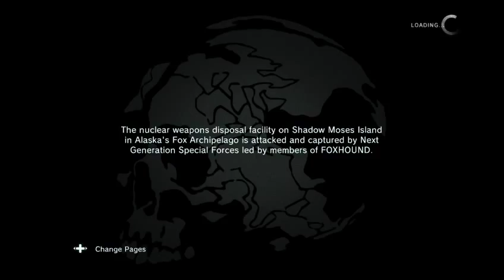Metal Gear Solid: Ground Zeroes -Deja Vu - SPEED RUN - HARD - S RANK! - Playing as Boss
*CUT SCENES SKIPPED - WATCH MY 1ST PLAYTHROUGH FOR ALL SCENES